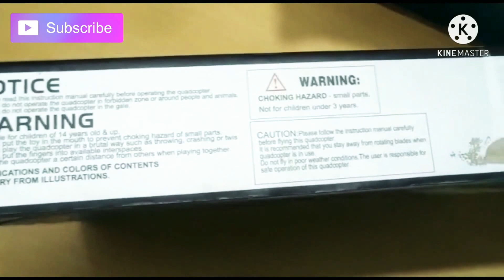✨🚁 Pro GD-117 Drone Quadcopter With 360°Flip || Altitude Hold & One Key Take Off / Landing🚁🚀🛩️🛬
Mavic Pro GD-117 Drone Quadcopter With 360°Flip || Altitude Hold & One Key Take Off / Landing
32,088

Best Wi-Fi HD Camera Drone | Transmitter or APP control WiFi FPV HD camera quadcopter

Best Wi-Fi HD Camera Drone | Transmitter or APP control WiFi FPV HD camera drone Magic speed X52 Drone with 1080p 5MP HD Camera, Wi-Fi FPV Live 2.4GHZ - 6 axis Quad copter Drone Nano Drone Boost Combo (White) | 5MP Camera | 720p Recording Magic Drone - Adjustable Wide Angle Quad copter Drone, X52 Drone with 1080p 5MP HD Camera, Wi-Fi FPV Live 2.4GHZ - 6 axis Quad copter Drone Toy, RC Drone Quad copters Remote Control for Adullt, Gift for Son Daughter Children. Remote control 180 wide-angle camera: The camera can adjust the angle through the remote control, 180 without dead angle shooting, 1080P pixels, high-definition color reproduction, better quality, easy to record wonderful life Gravity sensing mode, allows you to fly the drone forward/backward/left/right in correspondence to the swag of the mobile phone. One Key Return - One key automatic return ensures that you can call back your quadcopter without any delay. One button take off / landing and emergency stop functions makes the operation more convenient and it is very suitable for novice operation. Altitude hold mode makes it easier to control the drone for beginner and more stable for aerial photography.